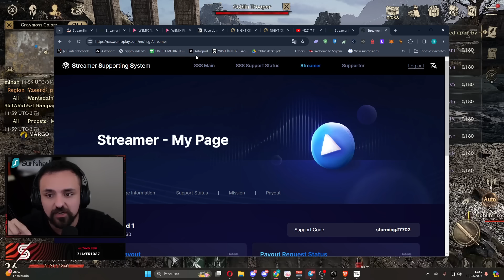NIGHT CROWS - PRIMEIRO DIA PERFEITO!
Galera, quem cashar e puder enviar as seeds, agradeço - storming#7702
SERVER SA101 BISHOP - GUILD NIGHTMARE (recruit open BORA)